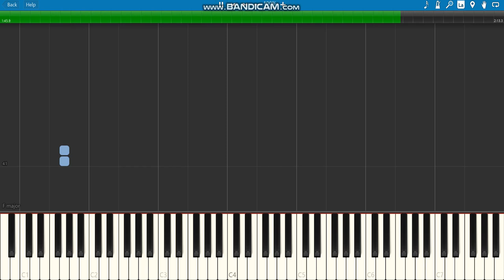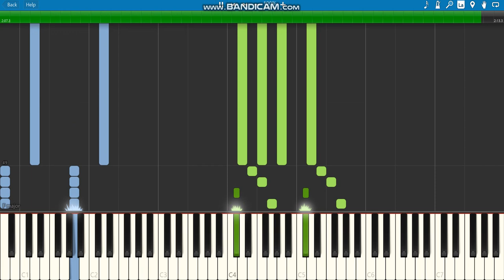Avengers-Endgame(piano tutorial)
1.suggest a song!
4.that's it!